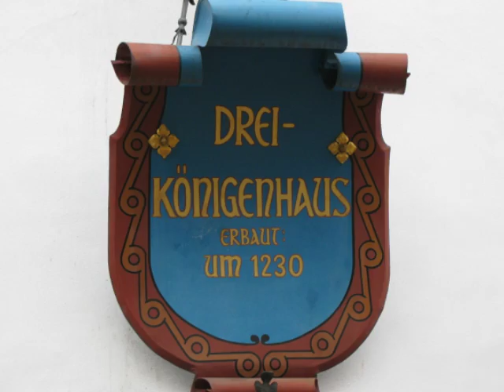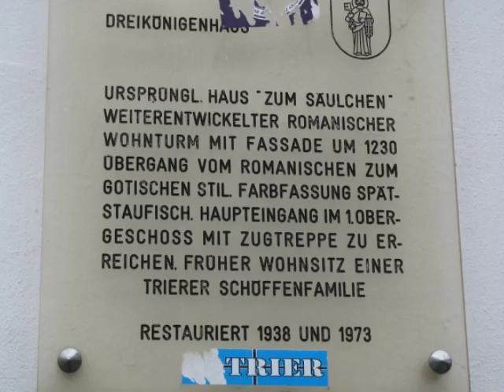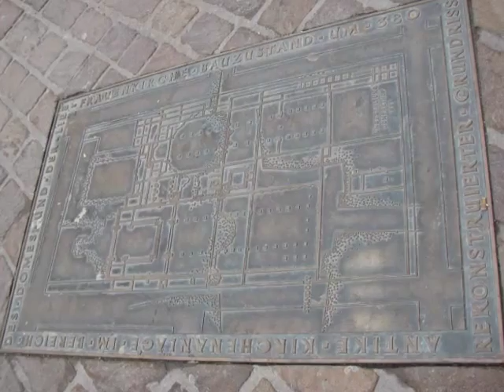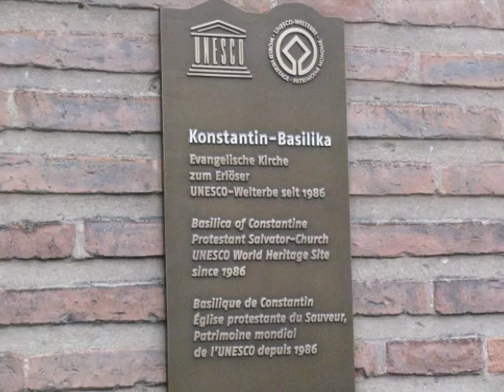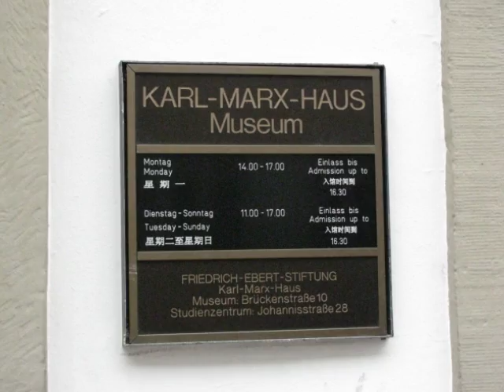Trier, Germany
Slideshow of walks through Trier, Germany.